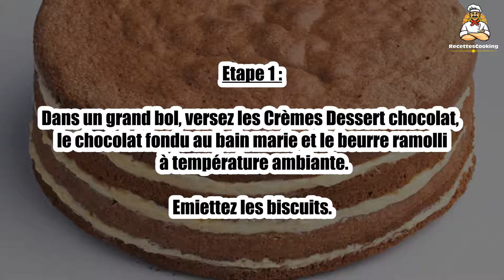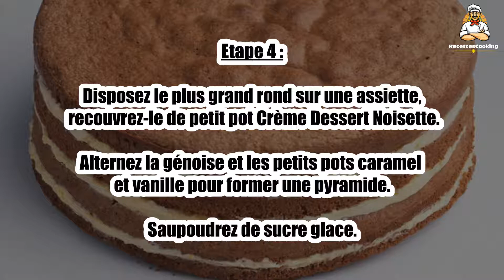Recette: La Génoise Blédina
Bonjour à tous, aujourd’hui recettescooking.com vous présente la recette suivante : La Génoise Blédina

Cuisson : - min

Ingrédients :

6 Petits pots de Crème dessert Blédina : 3 au chocolat
1 à Vanille
1 à Noisette
1 Au caramel
36 Biscuits spécial bébé
50 g Chocolat pâtissier
60 g Beurre
Sucre glace

Etape 1 : Dans un grand bol, versez les Crèmes Dessert chocolat, le chocolat fondu au bain marie et le beurre ramolli à température ambiante.

Emiettez les biscuits.

Etape 2 : Mélangez bien pour obtenir une pâte lisse.

Sur une grande plaque, étendez cette préparation sur épaisseur de 1 cm environ.

Lissez à l'aide d'une spatule.

Etape 3 : Laissez prendre au moins 4H au réfrigérateur.

Dans cette génoise, coupez 4 ronds de 14cm, 12cm, 10cm et 8cm.

DEtape 4 : Disposez le plus grand rond sur une assiette, recouvrez-le de petit pot Crème Dessert Noisette.

Alternez la génoise et les petits pots caramel et vanille pour former une pyramide.

Saupoudrez de sucre glace.

Etape 5 : Versez le restant du petit pot Crème Dessert Vanille tout autour.

Servez bien frais.